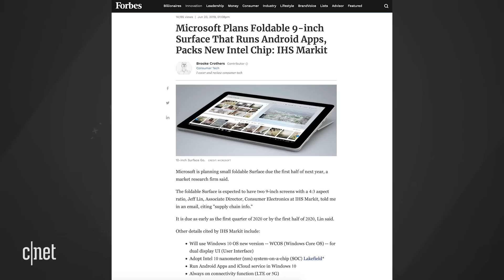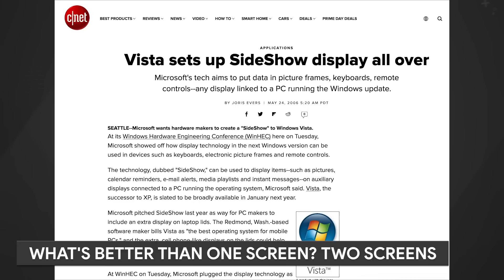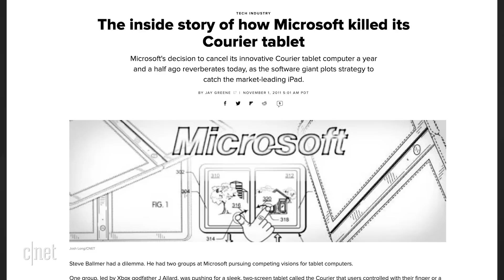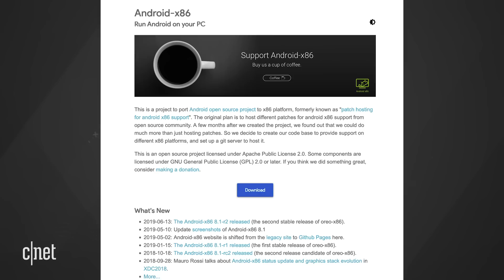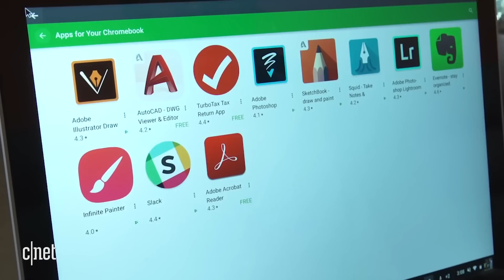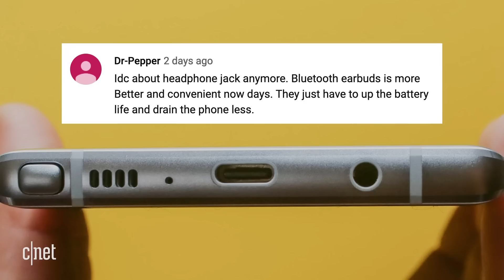Microsoft to enter the Android game?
A report says Microsoft will release a foldable Windows 10 device that can also run Android apps. How likely is this? We explain.

Microsoft may have foldable Surface that runs Android apps in works